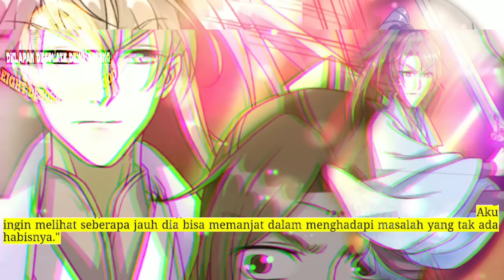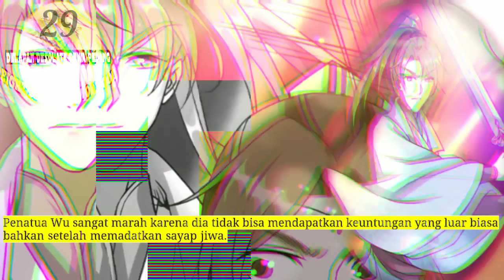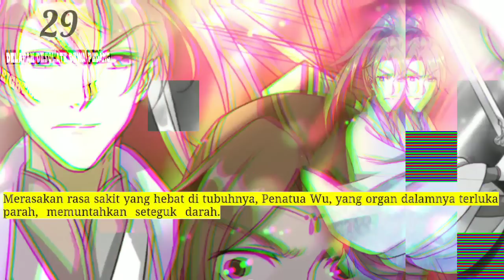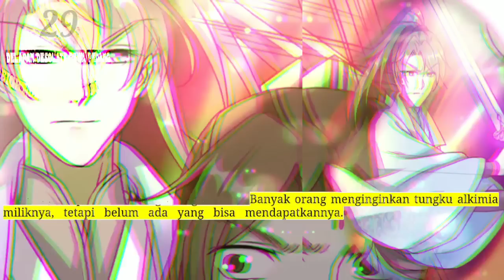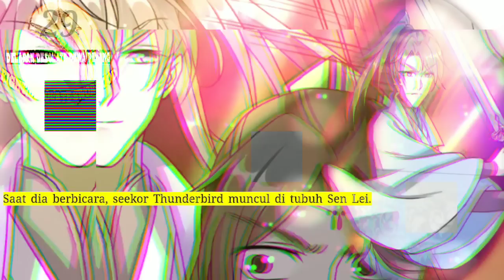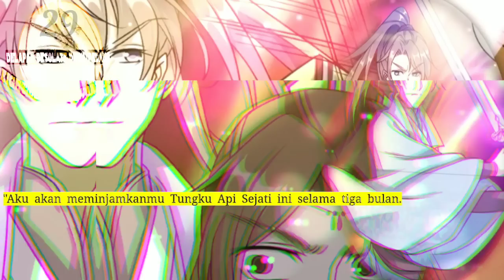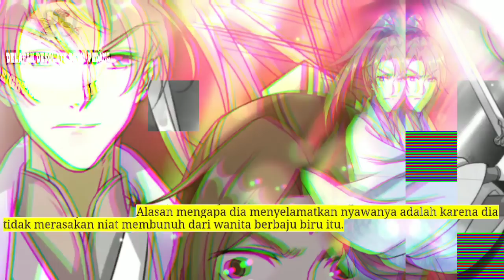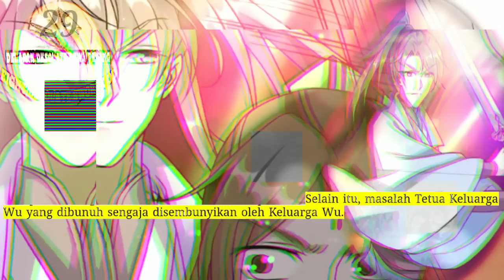Delapan Desolate Dewa Pedang season 29